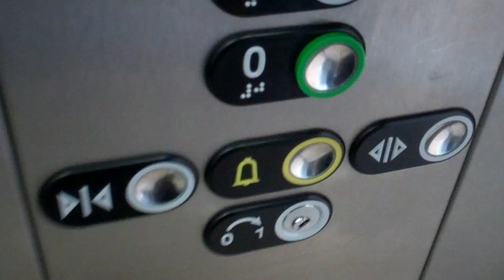Pickerings Lift @ Barclays in Bristol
Serial No: 09/2068
Floors: 3 (0,1,2)
Capacity: 1000KGS or 13 Persons
YEar Made: 2009
Doors: Single 2-Speed Sliding Doors